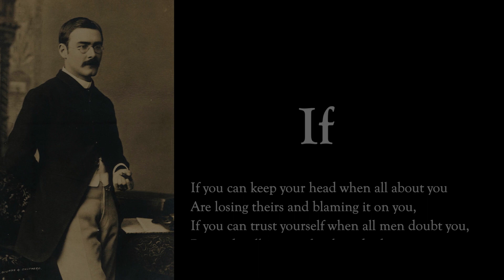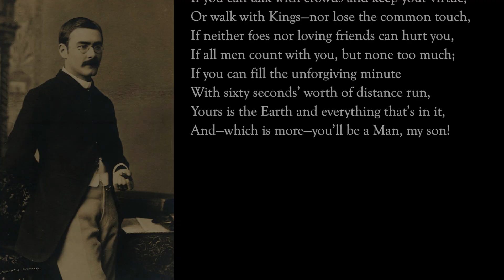IF by Rudyard Kipling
𝐈𝐅

In this poem, Kipling advised how a person should behave, if they are seeking to live well.

He emphasizes the need for being honest to yourself, and that without impeccable character and integrity, we cannot hope to achieve our true potential.

Kipling also advises us to remain humble in success, and “never breathe a word about your loss.” He also mentions that it is best not to deal in lies and give way to hate.

I appreciate the timeless wisdom of Kipling's words and strive daily to be recognized by others as a Good Man.